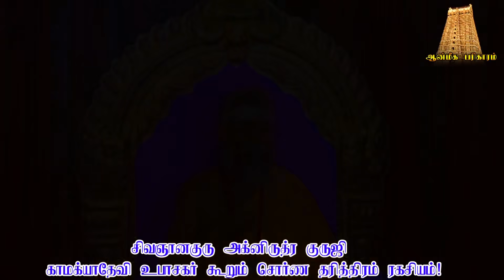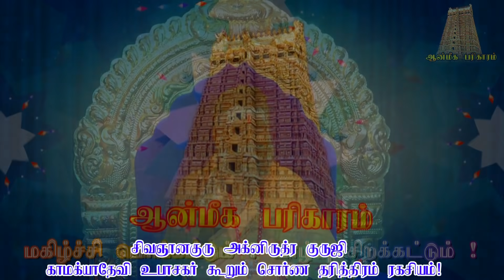சொர்ண தரித்திரம் விலக அடகு வைத்த நகை மீட்க இதை செய்தால் போதும் |Remedy to remove dosham| ருத்ரன்ஜி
பிரச்சனைகள் தீர , மகிழ்ச்சி பொங்க  , கஷ்டங்கள் கரைய ,  உங்கள் வாழ்வு  சிறக்க இந்த ஆன்மீக பரிகாரம் CHANNEL -லை  கண்டு பயன்பெறுங்கள் !

மேலும் விவரங்களுக்கு
காமக்யா தேவி உபாசகர்
ஸ்ரீ அக்னி ருத்ரன் குருஜி

சுயபரிகாரங்களை வழங்குபவர் ஆன்மீகத்தில் 37 ஆண்டுகளுக்கு மேலாக அனுபவம் வாய்ந்து பரிகார வித்தகர் என பட்டம் பெற்று 30 ஆயிரம் மேற்பட்ட பல சக்திவாய்ந்த ஹோமங்கள் யாகங்கள் செய்து சாதனை படைத்த மாபெரும் மஹான் அக்கினி ருத்ரன் குருஜி அவர்கள்

உங்கள் மனகவலைகளிலிருந்து விடுபடவும் தீராத பிரச்சனைகளை தீர்த்து கொள்ளவும் வாழ்வில் ஆனந்தம் பெருகவும் , குடும்பத்தில் மகிழ்ச்சி நிலவவும்,
வேத புராண பரிகார தாந்திரீக வித்தகர் ஸ்ரீ சிவஞான குரு அக்னிருத்ர குருஜி காமக்யாதேவி உபாசகர்
வாக்கு பலிதம் பெற்ற குருஜியிடம் அருள்வாக்கு கேட்க , நேரில் காண 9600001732